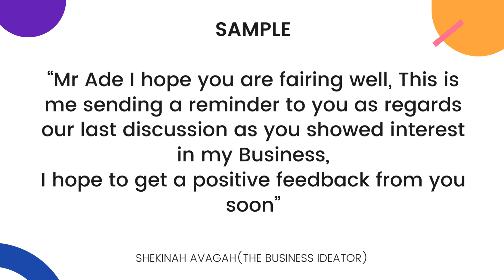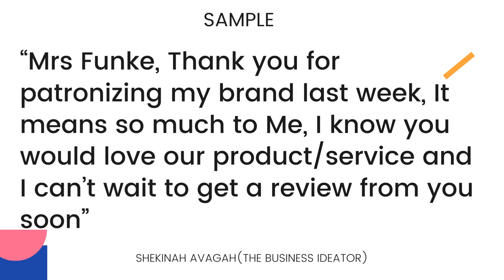Secret Customer Service Tips to Earn More Money | Boost Your Income Now!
Are you looking to earn more money through your business? In this video, I'll share valuable customer service tips that can help you increase your revenue and boost your earnings.

Learn practical strategies that will delight your customers and keep them coming back for more.

 Don't miss out on these essential tips for success!